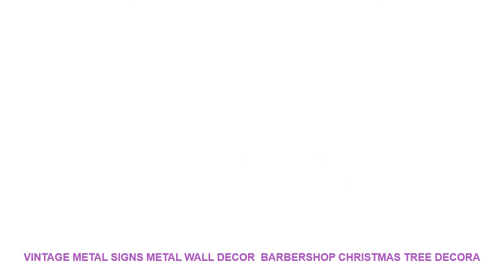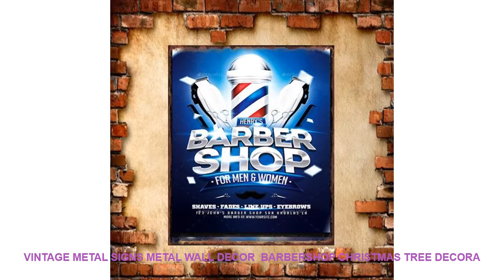Vintage Metal Signs Metal Wall Decor Barbershop Christmas Tree Decora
Brand Name : BeiMenLuoShi
Style : Europe
Material : Iron
Model Number : B
Shape : Rectangle

Description
The
more
you buy the
lower
the price
Can
Mix Order
! Please Tell Us The Styles You Wantor
Remark
Size :
20X30cm 8x12 inch
Material:
Metal
Condition:100% Brand New And High Quality
Package Included:
1 pcs Metal Tin Sign
Return & Exchange
1. If the item is defective please notify us within 7 days after receive. Do not open dispute without communication.
2. If you are not satisfied when you receive your item please return it within 15 days for a replacement or money back. Please contact our after service staff before return it.
3. If there has quality problem please take picture for us.We will resolve it for you within 24 hours .
4. If you cant receive the package within 60 days we will return your money (Brazil 90 days).
Faceback
1. If you are satisfied with our products and service Please leave us a 5 stars feedback.
3. All emails will be answered within 24 hoursIf you do not receive our reply please kindly re-send your email or complaint to our manager.Description
The
more
you buy the
lower
the price
Can
Mix Order
Remark
Size :
20X30cm 8x12 inch
Material:
Metal
Package Included:
1 pcs Metal Tin Sign
Return & Exchange
1. If the item is defective please notify us within 7 days after receive. Do not open dispute without communication.
2. If you are not satisfied when you receive your item please return it within 15 days for a replacement or money back. Please contact our after service staff before return it.
3. If there has quality problem please take picture for us.We will resolve it for you within 24 hours .
4. If you cant receive the package within 60 days we will return your money (Brazil 90 days).
Faceback
1. If you are satisfied with our products and service Please leave us a 5 stars feedback.
3. All emails will be answered within 24 hoursIf you do not receive our reply please kindly re-send your email or complaint to our manager.

Similar Product
saengQ vacuum bags for food Vacuum Sealer Food Fresh Long Keeping 1

Others Home Design Youtube Videos :
Imitation Brick Pattern 3D Wall Stickers Waterproof Anti-oil Self-adhesive Wallpaper For Living Room Kitchen TV Backdrop Decor =
Christmas Snowman Removable Home Vinyl Window Wall Stickers Decal Decor bathroom wall stickers for toilet home decoration#6 =
Simulation Squirrel Elephant Parrot Wombat Animal model figurine home decor miniature fairy garden decoration accessories modern =
Bear Lion Mountain Quotes Wall Art Canvas Painting Nordic Posters And Prints Black White Animals Wall Pictures Kids Room Decor =